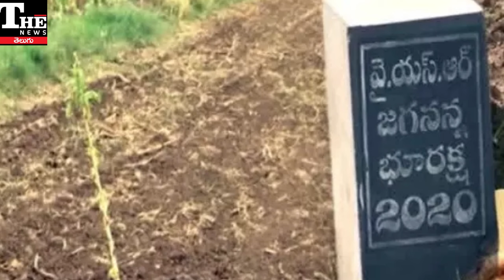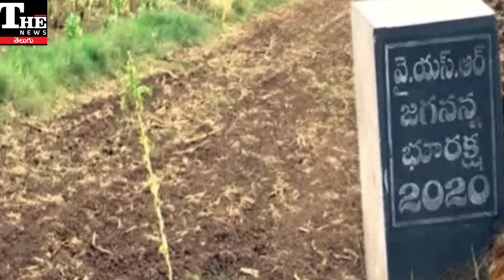YS Jagan: బొమ్మ తీసేయడానికి ఎంత ఖర్చు చేస్తున్నారో తెలుసా?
YS Jagan's Government Spending on Photo Installations | Shocking Costs Revealed! Discover how much is being spent on Chief Minister YS Jagan Mohan Reddy's photo installations across Andhra Pradesh. Is it worth the taxpayer's money? Watch to find out the details behind this expenditure!"

YS Jagan, Jagan Mohan Reddy, AP Government, photo installations, government spending, Andhra Pradesh news, taxpayers money, political updates, YS Jagan schemes, Andhra politics, public expenditure analysis.